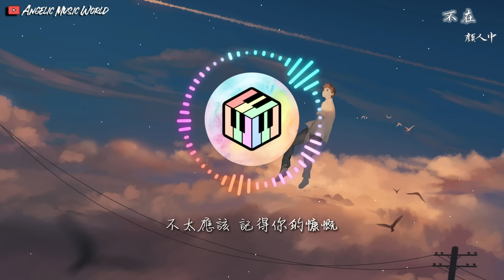顏人中 - 不在【動態歌詞】「你已經不在 我的世界公轉 唯獨那一塊 時間不再重來」♪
顏人中 - 不在
作詞/作曲 : 顏人中
制作人 : 余竑龍@紅龍制樂
編曲 : 林均憲

還記得那年節日 過了一整夜 你一句話不回
有一點委屈心酸 卻說不出來 心卻空了一塊
不知道過了幾年 翻開了照片 回憶還沒損壞
想去騎騎單車 吹吹海風 讓他 假裝你還在

你已經不在 我的身邊徘徊
就像是獨白被寫成了空白
曾有了依賴 你卻已經不在 不再像從前坦白
你已經不在 我的世界公轉
唯獨那一塊 時間不再重來
不太應該 記得你的慷慨
結束了 結局你依然不在

吉他 / 鄭劭華
貝斯 / 林柏文
鼓 / 林均憲、陳奕欣
和聲編寫 / 郁采真
小提琴 / 黃心俞
中提琴 / 潘自琦
弦樂錄音工程師 / 陳以霖
弦樂錄音室 / 大小眼錄音室
混音 / 余竑龍@紅龍制樂
母帶後制 / 賴世凱
攝影 / 崔一三
設計 / 蘇放
企劃&文案 / Beat率